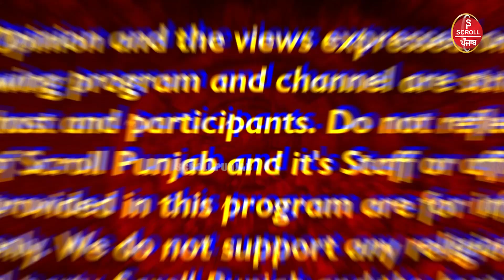ਆਈ ਏ ਐੱਸ ਰਾਮਵੀਰ ਨੂੰ ਲੈ ਕੇ ਭਿੜੇ ਆਮ ਆਦਮੀ ਪਾਰਟੀ ਦੇ ਚੇਅਰਮੈਨ ਤੇ ਵਾਇਸ ਚੇਅਰਮੈਨ, ਮੋਹੀ ਤੇ ਰੰਧਾਵੇ ਚੋਂ ਕੋਣ ਹੈ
ਆਈ ਏ ਐੱਸ ਰਾਮਵੀਰ ਨੂੰ ਲੈ ਕੇ ਭਿੜੇ ਆਮ ਆਦਮੀ ਪਾਰਟੀ ਦੇ ਚੇਅਰਮੈਨ ਤੇ ਵਾਇਸ ਚੇਅਰਮੈਨ, ਮੋਹੀ ਤੇ ਰੰਧਾਵੇ ਚੋਂ ਕੋਣ ਹੈ ਸਹੀ ...